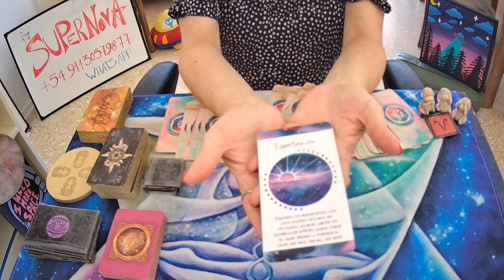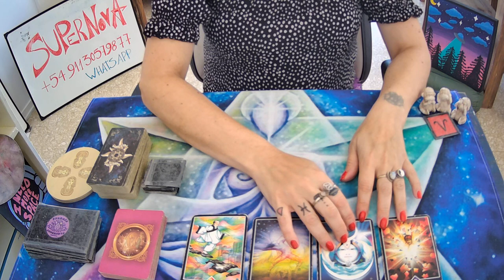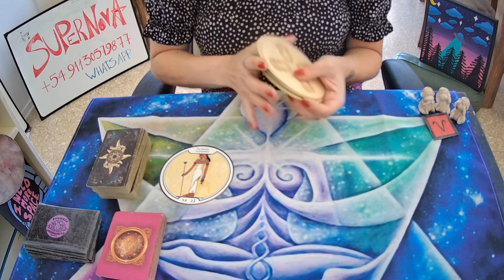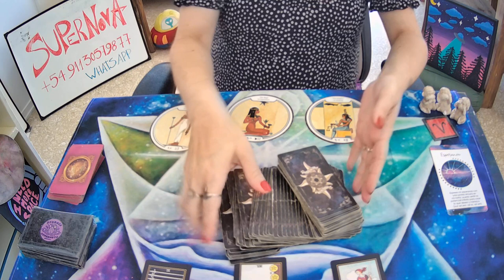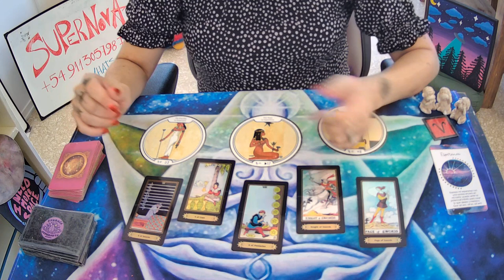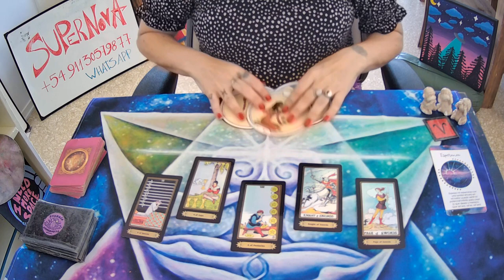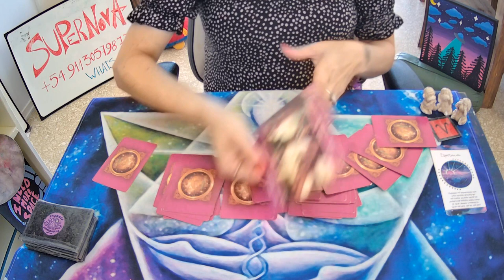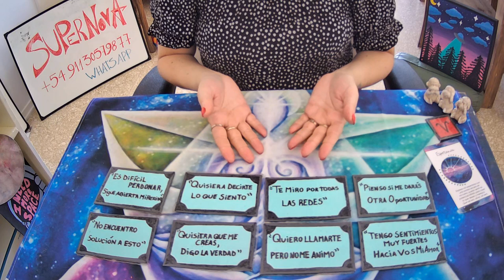♈ARIES🔥SIGUE TU TEMPORADA!🙊🙈🙉QUIERE QUE LE CREAS, DICE LA VERDAD!